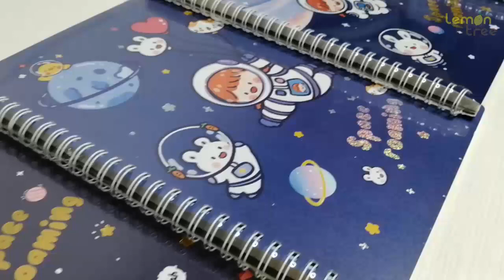Space Roaming Spiral Ruled Notebook B5 Overview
Space Roaming Spiral Ruled Notebook B5